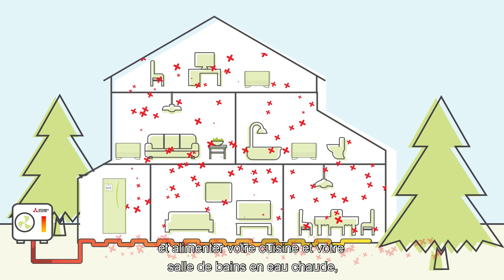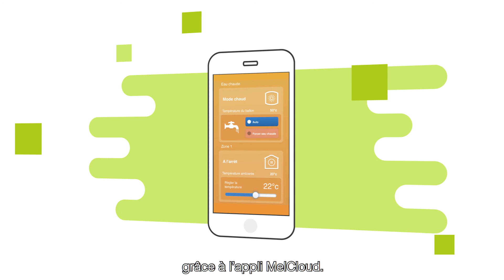Système de la pompe à chaleur dans votre maison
Une pompe à chaleur Mitsubishi Electric est une processe de technologie moderne. Mais l’idée de base est en réalité très simple.